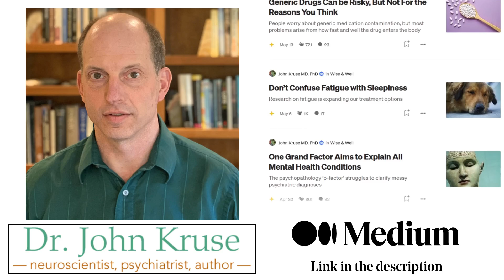Buspirone (Buspar) for ADHD?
Main Chapters:
00:00 Intro - Buspirone for ADHD?
00:13 Take home message
01:24 What is Buspar? (Buspirone)
10:12 Buspirone Treatment Uses
12:13 Buspirone for Treating ADHD?
16:11 Gepirone (Exxua)

The FDA approved Buspar for anxiety in 1986, and it has been available as a generic busprione since 2001. Pharmacologists classify buspirone as a serotonin 1A partial agonist, as its primary action appears to be the activation of pre-synaptic serotonin receptors, which gradually decreases firing of serotonin neurons.

For years, buspirone has been considered a third or fourth tier option for treating ADHD. In addition to effectively treating anxiety associated with ADHD, it may also provide direct benefit for ADHD. 1-2-pyrimidinylpiperazine (1-PP), a major metabolite of buspirone, is an alpha-2 antagonist, which boosts levels of norepinephrine, dopamine and serotonin. Limited research indicates buspirone does reduce ADHD symptoms in humans.

A handful of studies, almost all in rodents, indicate that buspirone can successfully treat several side effects associated with Ritalin, including teeth grinding (bruxism), liver toxicity, and growth inhibition. Buspirone also appears to reduce the potential for substance abuse and cognitive dulling that are associated with long term Ritalin use in rodents.

In September 2023, the FDA approved gepirone, (Exxua) which is chemically similar to buspirone, for the treatment of depression. Gepirone is also metabolized to 1-PP, so you may well be hearing more about this class of drugs for depression, anxiety, and ADHD.

References:
Buspirone in ADHD (1998)

Azapirones for Attention Deficit Hyperactivity Disorder: A Systematic Review (2016)

Buspirone versus Methylphenidate in the Treatment of Children with Attention- Deficit/ Hyperactivity Disorder: Randomized Double-Blind Study

Buspirone Versus Methylphenidate in the Treatment of Attention Deficit Hyperactivity Disorder: A Double-Blind and Randomized Trial (2010)

Co-treatment with low doses of buspirone prevents rewarding effects of methylphenidate and upregulates expression of 5-HT1A receptor mRNA in the nucleus accumbens (2021)

Full Chapter list:
00:00 Intro - Buspirone for ADHD?
00:13 Take home message
01:24 What is Buspar? (Buspirone)
03:12 Approval and Usage of Buspar
04:12 Potential Side Effects of Buspar
04:53 Buspirone Half-life and Dosage
06:36 Buspirone and Metabolites
06:54 1-(2-Pyrimidinyl) Piperazine (1-PP)
07:51 6-Hydroxybuspirone
08:17 Buspirone and Dopamine
09:25 Buspirone and Liver Enzymes
10:12 Buspirone Treatment Uses
12:13 Buspirone for Treating ADHD?
13:21 Buspirone and Stimulants
16:11 Gepirone (Exxua)
17:05 Outro

Streamed live January 17, 2024